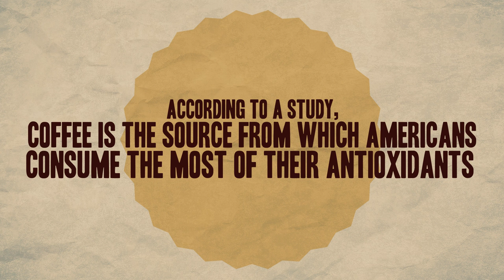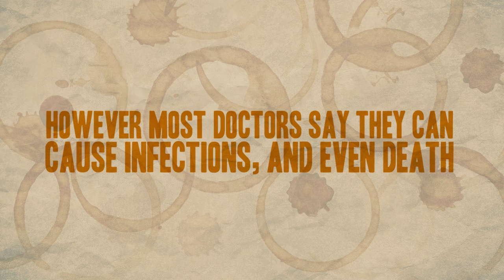Why You Should Drink More Coffee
I mean, aside from the fact that it’s delicious.

MUSIC